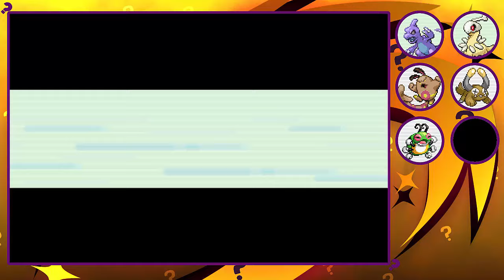Pokemon AlteRed Nuzlocke | Part 2 | AN UNDERGROUND GYM!?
Hello guys! Today we are back with our brand new altered adventure1 In today's episode we explore the Viridian Forest which proves to be quite the fun trip. We also land in Pewter City which has seen it's gym undergo a change being placed underground. Enjoy!